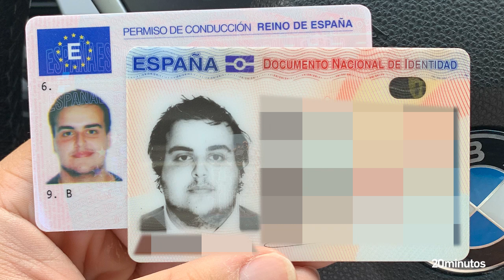CÓMO PERDER 100 KILOS: El proceso de Octavio para convertir el entrenamiento en un hábito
Salir de nuestra zona de confort no es fácil; precisamente por eso recibe este nombre. Son aquellos lugares, hábitos o actitudes que adoptamos en un determinado momento y nos hacen sentir cómodos. Sin embargo, esto no quiere decir que con ellos estemos mostrando todo nuestro potencial.

Para conocer un claro ejemplo de esta situación y de la satisfacción al conseguir los objetivos que a corto plazo parecían imposibles hemos querido charlar con Octavio Barajas. Hemos quedado con él en el Centro de Entrenamiento Winfit, en Madrid, y hemos indagado en cómo es su vida ahora que el deporte forma parte de su rutina y cómo era hace tres años cuando llegó a alcanzar los 200 kilos.